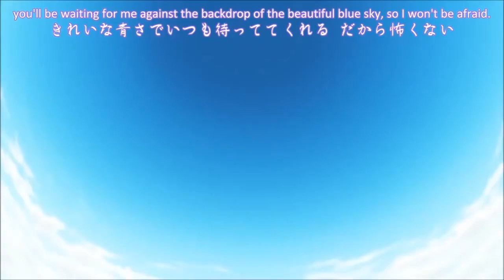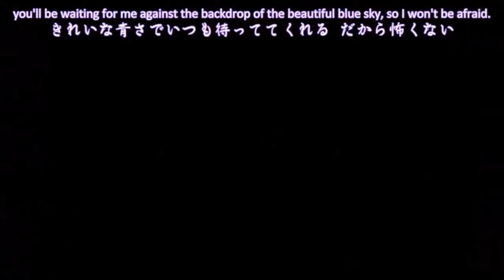Hinotori Mashup Medley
I'm starting to really enjoy making these. My ideas just keep coming.

Credits:
Song: HINOTORI

Song: 24時間シンデレラ

P/S: the remakes i promised are already in the works